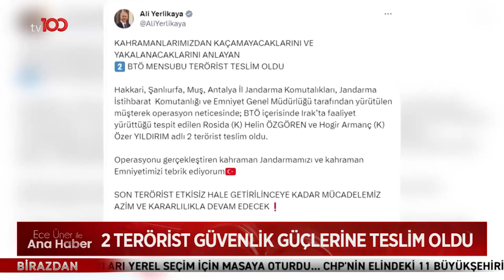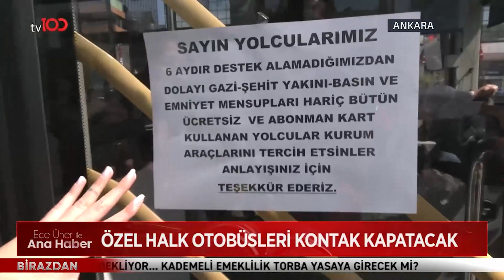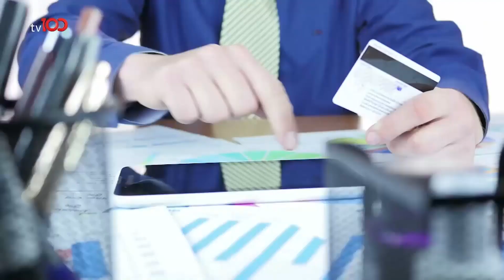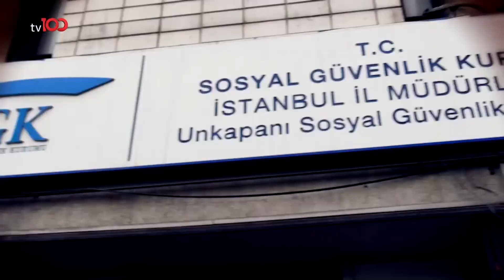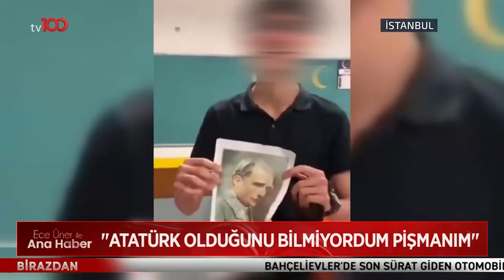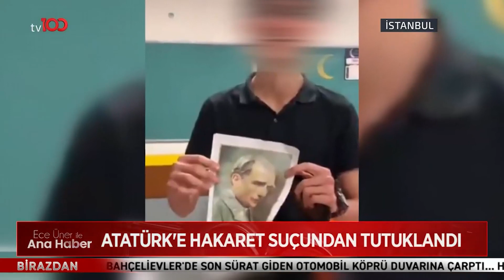Bakan Güler'in Suriye Mesajı | Ece Üner ile TV100 Ana Haber 22 Eylül 2023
Frekans: 11916
Sembol: 30000
Polarizasyon: V (Dikey)
Frekans: 12729
Sembol: 30000
Polarizasyon: V (Dikey)